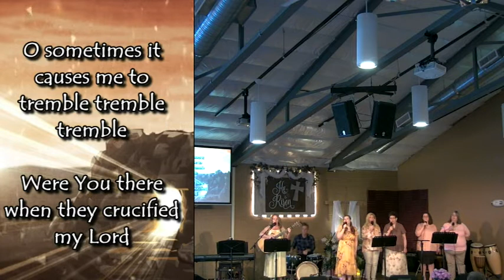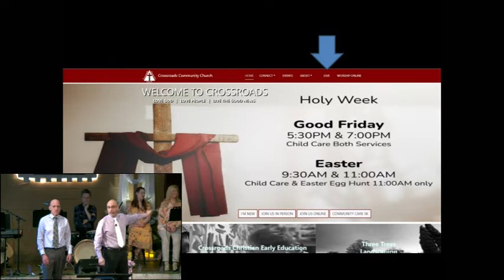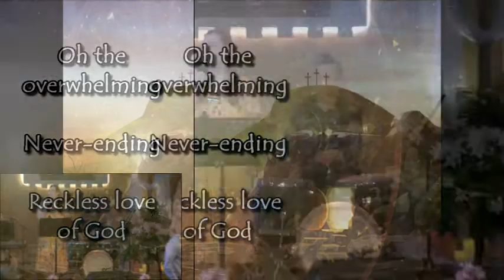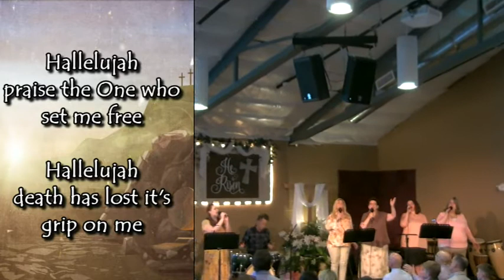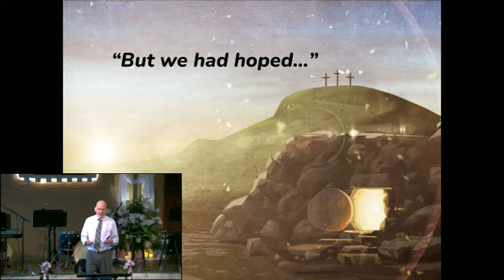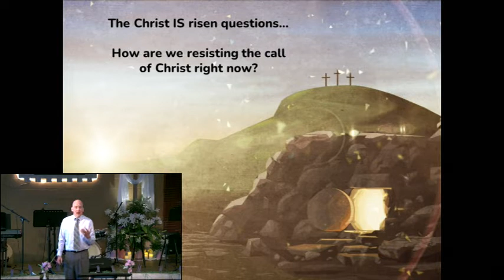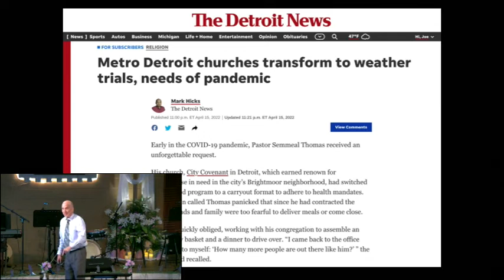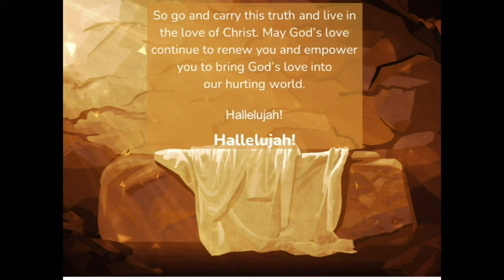Easter Celebration 2022